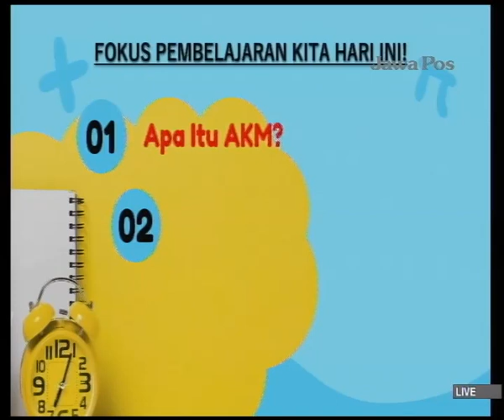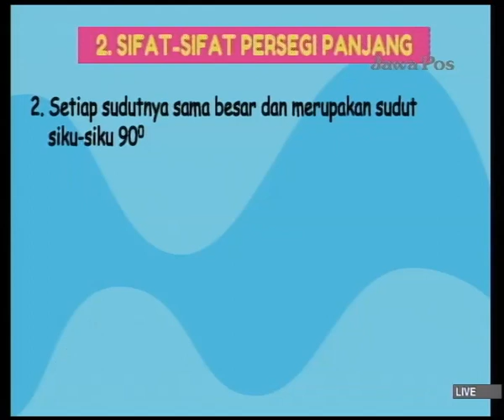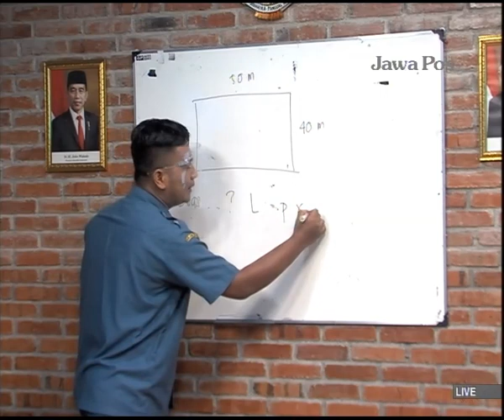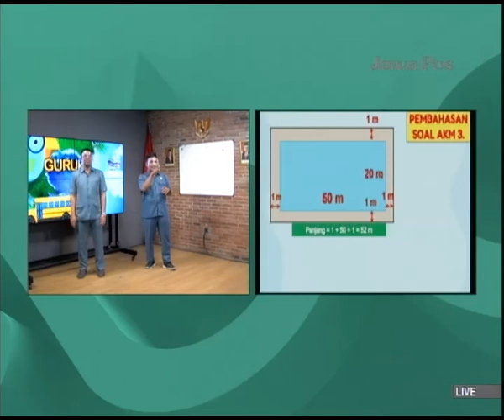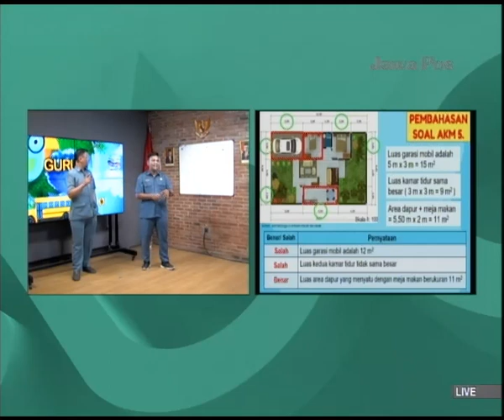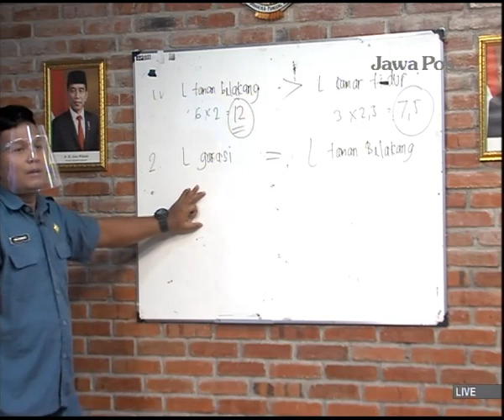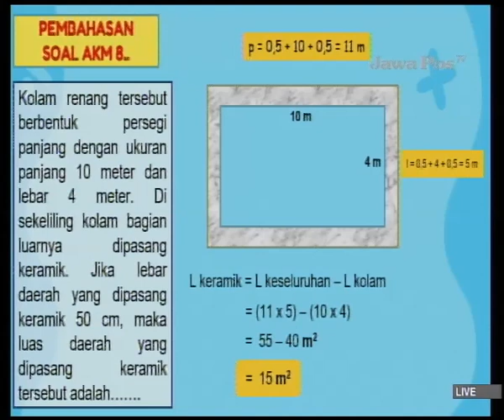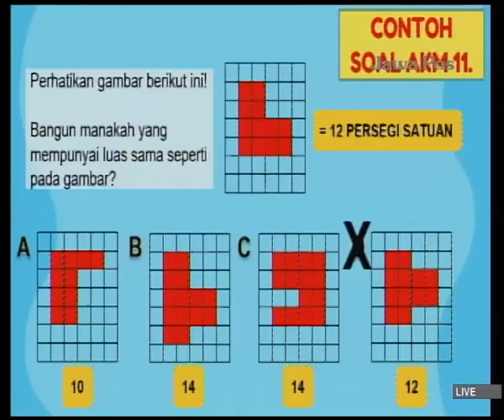GURUku JAWAPOSTV KELAS 4 DAN 5 Tema : NUMERASI PENGAYAAN : GEOMETRI - 17 Juni 2021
MENGHITUNG LUAS PERSEGI PANJANG BILA DIKETAHUI PANJANG DAN LEBARNYA, DAN MENGHITUNG PANJANG ATAU LEBAR BILA DIKETAHUI LUAS DAN SALAH SATU SISINYA
Guruku : HERU ISNIANTO, S.Pd.  (SDN PUTAT JAYA I SURABAYA) - WANDIK. M.Pd. (MANUKAN KULON II/499 SURABAYA)